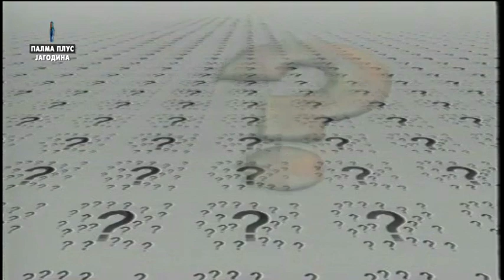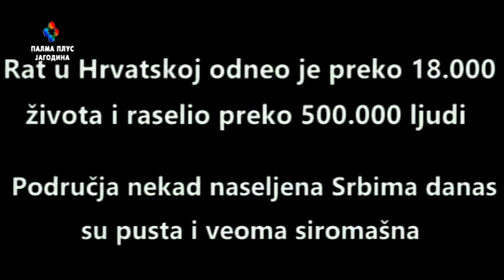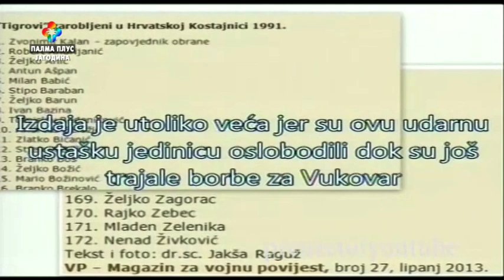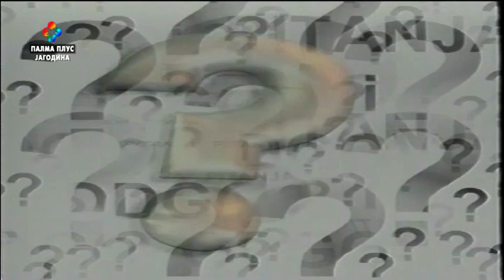PITANjA I ODGOVORI - MILORAD MUNIKRAVIĆ 8. 7. 2023.